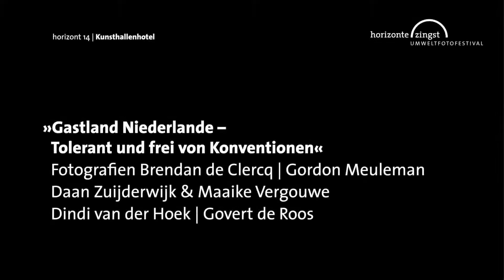Umweltfotofestival »horizonte ‪zingst‬« 2015 - Gastland Niederlande